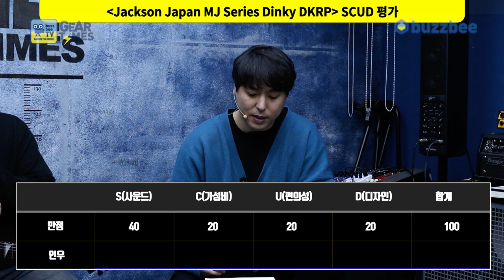[GearTimes 3634회] 잭슨 Jackson Japan MJ Series Dinky DKRP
잭슨 Jackson Japan MJ Series Dinky DKRP

0:00 오프닝
7:06 스펙(Spec)
9:21 사운드 테스트 (sound test)
21:17 시연 (Demo)
24:31 한줄평
25:27 점수